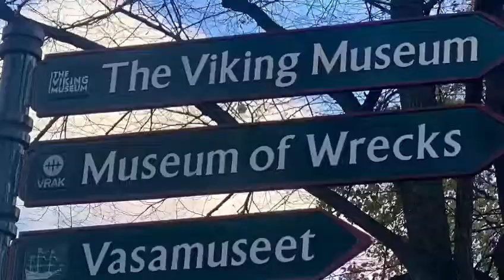Célibérez Vous chez les Vikings